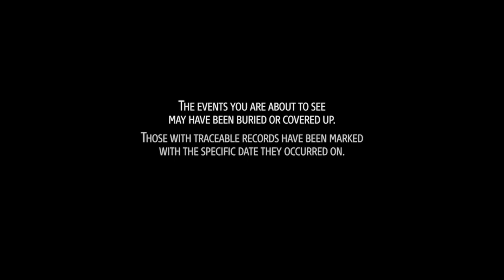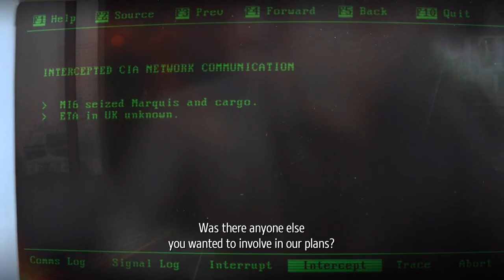Spy Game - Let's Play Phantom Doctrine Part 1 - GOG Version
So i am a huge fan of hard west and have been following the developers since i played it. I am jumping in day one for Phantom Doctrine and i have big hopes for it.

About

As leader of a secret organization known only as The Cabal, you are charged with preventing a global conspiracy that seeks to pit leader against leader, and nation against nation. By carrying out secret missions, investigating classified files, and interrogating enemy agents, a sinister plot is uncovered. With the clock ticking, it must be thwarted in order to save the world from an unthinkable fate.

Features

A Deep Single Player Story Campaign: the 40+ hour Single player campaign mode features a rich gripping plot woven with numerous historical events and characters to bring the terrifying reality of the Cold War to life from a unique perspective.
Next-generation turn-based combat: offers unprecedented flexibility of movement and actions, including variable Overwatch modes and assault-oriented Breach ability.
Expanded battlefield: assets can be positioned around the world, enabling you to call for assistance in the heat of battle. But the enemy can also bring in reinforcements, including heavy weapons and even air support. Don’t bring a knife to a gunfight.

Knowledge is power: Improve your chances of success by infiltrating mission locations with undercover operatives. Attempt to stay one step ahead of enemy agents, who are also preparing to spring their own devious traps.
Lurk in the shadows with fully-fledged stealth gameplay: Clandestine operations can be completed with muffled weapons, silent takedowns and cutting edge Cold War technology.
Take charge of the crucial counterintelligence operation: Recruit from both the KGB and the CIA, the criminal fraternity, or even utilise the unique talents of subjects of secret government experiments. Weapons, resources and contacts can be secured around the globe, enabling you to command from afar. But if the situation requires a hands-on approach, you will be locked, loaded and ready to fight.

Innovative Investigation Board: Utilizing a classic pinboard and string approach, the Investigation Board is the hub from where cases, locations and individuals can be researched to reveal new missions, resources and technologies. In Phantom Doctrine, investigation and intel is an active and vital element of success.
Multiplayer Battles: lose friends and make new enemies in ruthless online multiplayer matches. Experience the deviousness and lethality of Phantom Doctrine in accessible 1v1 skirmishes.
Utilize ruthless Technology: New capabilities can either be stolen from the enemy or researched, and then ruthlessly used to your advantage. Often experimental and morally dubious, brainwashing, interrogation, body engineering and chemical enhancement are all fair game as you extract information by any means necessary.
Fully customizable character creation: Operatives can be customized each time they need a new identity. Change their appearance, forge their documents, train them in the deadly arts and send them back into the field.

Carefully Designed hand-crafted levels: Combining the best of both worlds: the quality of large, hand-designed maps and meticulous, smart design ensuring visual and gameplay variety. Travel the world of the 1980s in the grip of the Cold War on both sides of the Iron Curtain.
Replayable modular campaign: a wide array of mechanics ensures markedly different playthroughs. A unique experience is guaranteed by randomly generated character names and backgrounds, algorithmically populated and adapted maps, and randomized intelligence snippets.